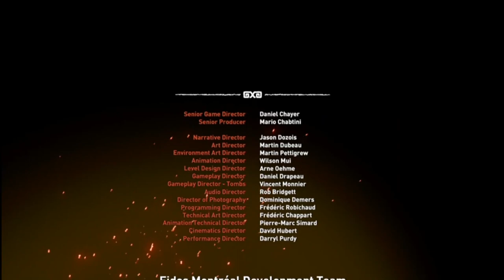Shadow of The Tomb Raider- Finale! Ep.15 [Gameplay ITA]